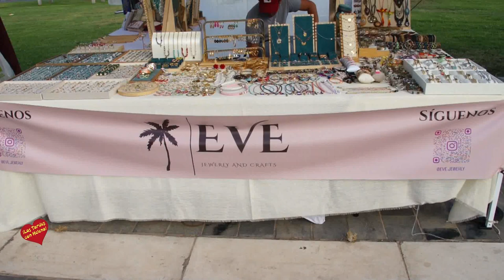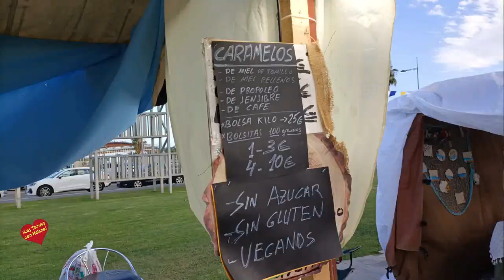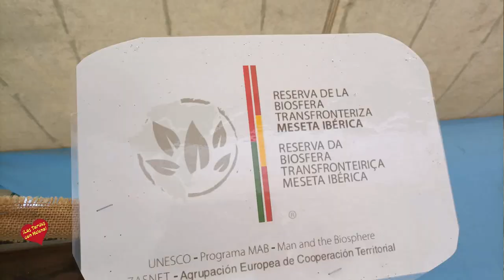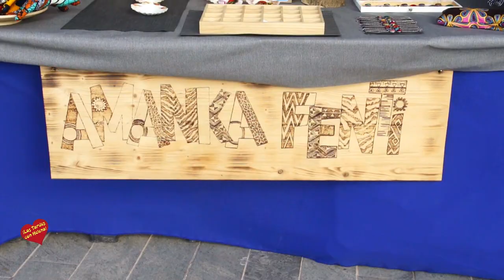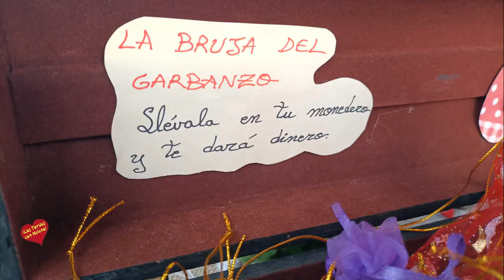Mercado Marinero Bulevar de San Pedro Alcántara del 20 al 23 de las 17 Horas a 2 de la Madrugada